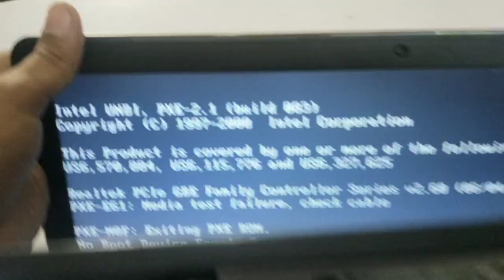dell laptop power button not working switch problem || Laptop power not on in dell